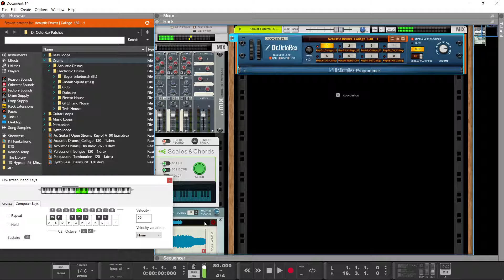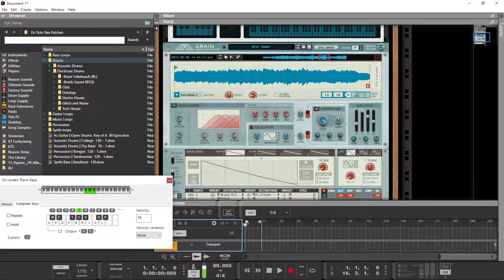Chicken Grain Manipulation